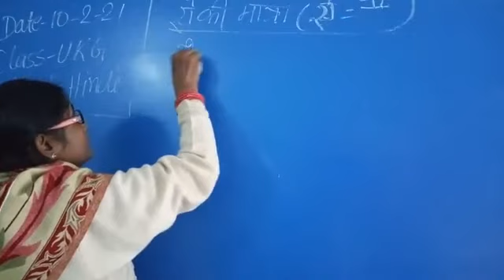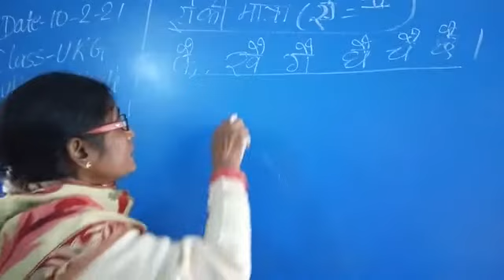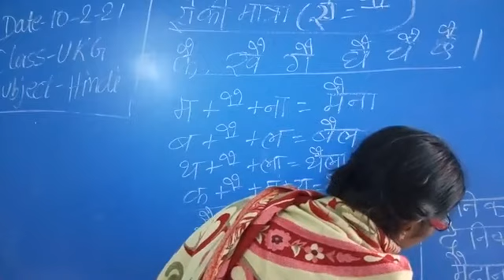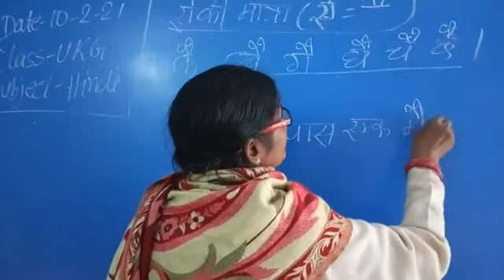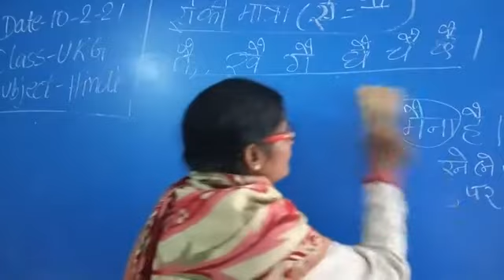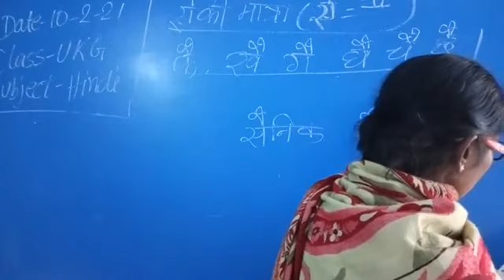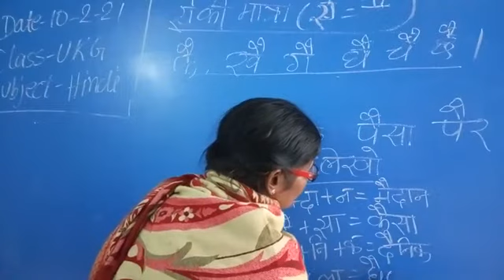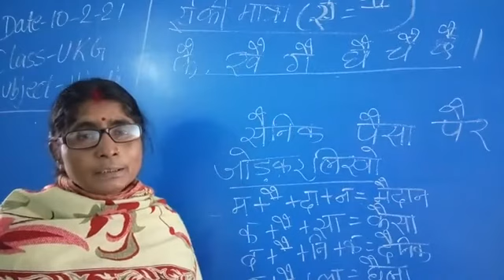class UKG subject Hindi by mala mam